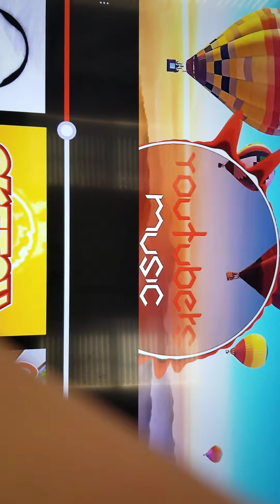Sketch G and nich go for me